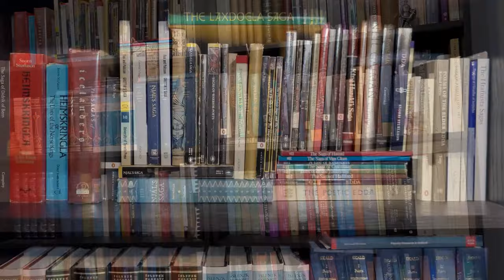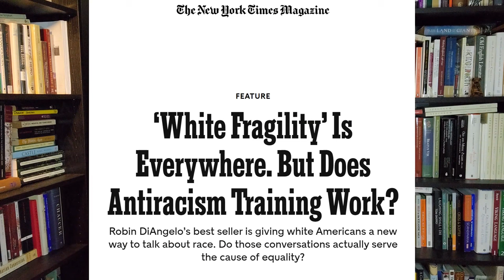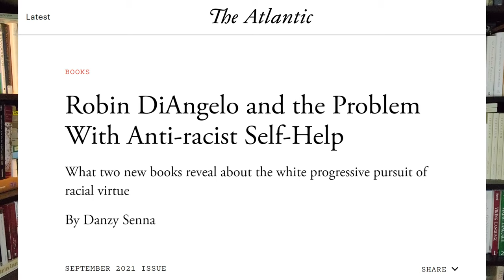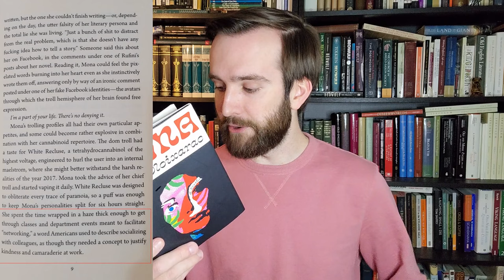MONA, by Pola Oloixarac | Book Review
A book review of Pola Oloixarac’s “Mona,” trans. Adam Morris (Farrar, Straus and Giroux, 2021).